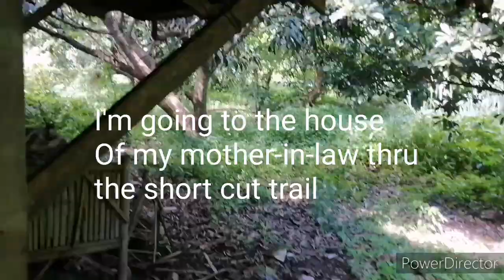COMMUNITY QUARANTINE/TOUR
DAY after my 14 days self-quarantine at home after arrival from Manila for 3 days Quarantine in a hotel after arrival from KSA.

Now this time the Community Quarantine.